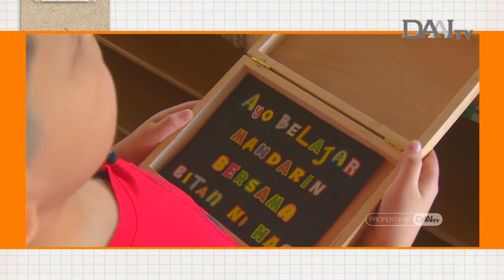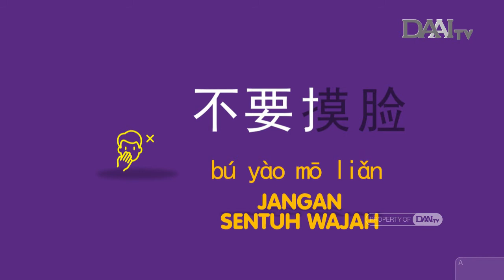Belajar Mandarin bersama Bitan "Tetap Sehat"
BITAN NI HAO TAYANG SETIAP HARI SENIN S/D JUMAT PUKUL 16.30 WIB.